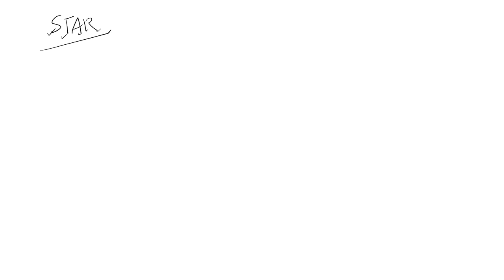Television-Part 1 | News| Video Production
Are you a UGC Net JRF Aspirant ?
Are you ready to crack Net With JRF ?
If yes, Then this is the right place to start with
" Make your dream Your reality''

- Save your time by getting access to quality content.
- Recorded video classes covering all areas of the syllabus.
- Access to 100% syllabus covering notes.
- question discussion videos.
- PYQ based explanation to check your conceptual understanding.
-Daily short tests to ensure your engagement
Classes lead by an experienced
-Guidance and Doubt clearance over WhatsApp.
-Videos + Notes + Tests via e-learning platform.